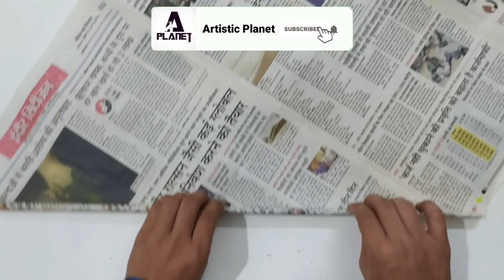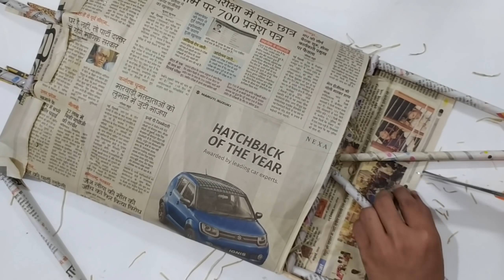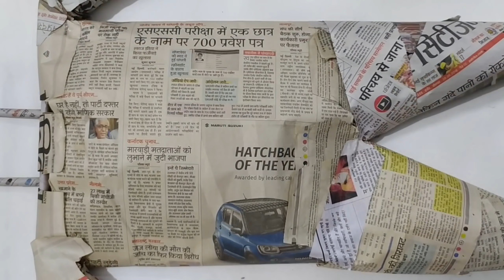How to make ravan | ravan kaise banate hain | Dussehra Special Ravan | 2021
About video.
How to make ravan
how to make ravana at home

Happy dussehra friends

In this video I show you HOW TO MAKE CHEAPEST RAVAN AT HOME DUSSEHRA 2021 SPECIAL
how to make ravan for dussehra घर पर रावण कैसे बनाएं
Dosto is video me aap ravan banana sikh sakte he easily...
Video ko pura end tak dekhna. Video acchi lage to ek like jarur karna .. 👍

My Gears

My smartphone

My headphones

My jbl speaker

My earphones

My phone holder

Dhanyavaad

1) How to make ravan
2) how to make ravana
3) how to make ravan at home
4) how to make ravana at home
5) ravan making
6 ) cheapest ravan making at home

Learn moreListen ad-free with YouTube PremiumSongSuperhero (ft. Chris Linton)ArtistUnknown BrainLicensed to YouTube byASCAP, Sony ATV Publishing, and 6 music rights societies